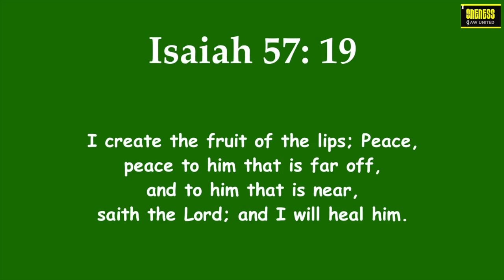Daily Diamonds | Day_63 Ep_2 | Oct 20 | Isaiah 57: 19 | Verse a day makes your way